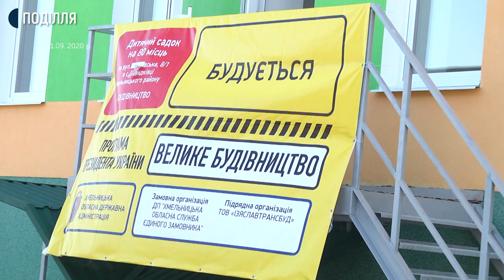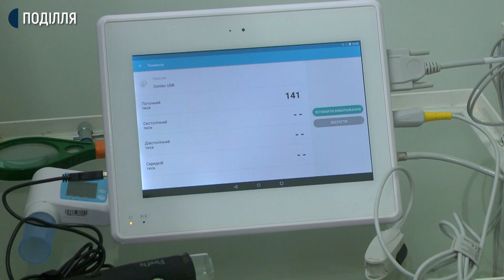Рівно рік роботи на посаді голови ХОДА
Рівно за рік роботи на посаді голови Хмельницької обласної державної адміністрації Дмитра Габінета звільнили. Як каже він сам, причини звільнення в офісі президента України йому не повідомили. Та додає: відпрацьовувати належні за законом два тижні не буде.